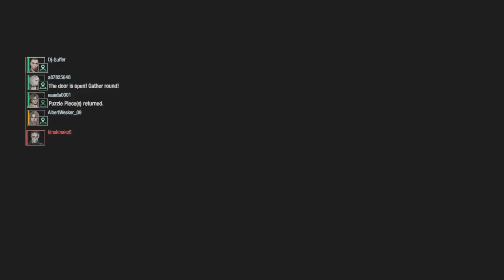RESIDENT EVIL RESISTANCE_Tyrone vs. Nicholai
Hooooyah..! Not today thirsty Nick.